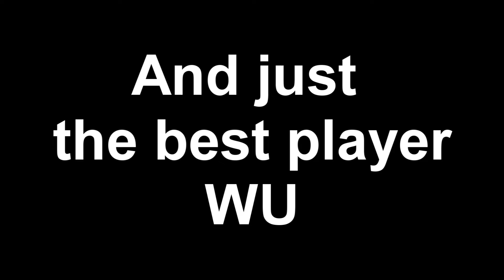WarUniverse -1 vs 1 #1